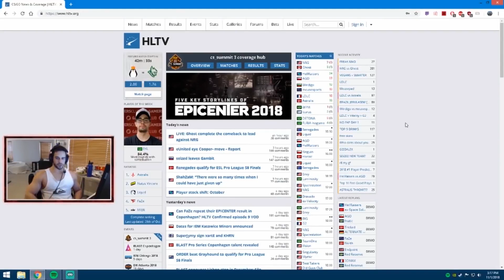CSGO News | How eUnited Destroyed Swole Patrol Until There Was Nothing Left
eUnited has taken seemingly everything Swole Patrol had to offer, what do you think?